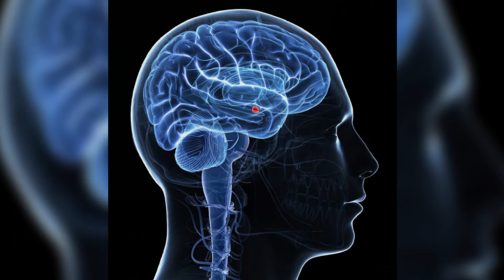Thrive More As A Highly Sensitive Person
See more videos, links, suggestions in article How You Can Thrive More As A Highly Sensitive Person

"One of the challenges that we have is emotions can be really intense for us."

Sensitivity expert and author Julie Bjelland adds, "If we are feeling emotionally reactive the cognitive part of our brain goes to sleep – which makes it really hard to function.”

She writes: “Did you know stress centers and calming centers can’t be activated at the same time in the brain?

“I think that’s amazing that we have some conscious control over this.

“It changed my life to know that I could intentionally activate calming centers that would automatically de-activate stress centers!"

øøøøø

The Creative Mind series of sites provides information and inspiration for exploring your inner life, emotional health, and personal growth to thrive more as an artist and creator.

» Amazon store: Books for creative people - titles I have selected in categories: Highly sensitive people | Gifted/high ability | Creativity | Emotional health